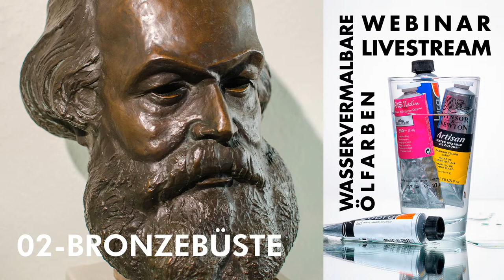WASSERVERMALBARE ÖLFARBEN - 02. BRONZEBÜSTE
Dies ist der zweite Teil des Webinars Wasservermalbare Ölfarben.
Dieses Farbsystem ist in den letzten Jahren immer beliebter geworden und in meinen Malkursen verwenden die TeilnehmerInnen immer öfters diese Farben. Auch hier auf Youtube habe ich die Rückmeldung bekommen diesen Farben ein Webinar zu widmen.

In diesem Teil arbeite ich mit einer reduzierten Palette von drei Farben: Titanweiß, Siena gebrannt und Ultramarinblau. Monochrome Skulpturen sind besonders gut geeignet sich auf Zeichnung und Tonwerte zu konzentrieren. In diesem Foto einer Büste von Karl Marx habe ich auch noch ein schönes Kalt-Warm Spiel, welches man mit dieser reduzierten Palette gut darstellen kann.

Die weiteren Termine werden jeweils Mittwochs um 20:30 Uhr stattfinden.

Das Webinar ist grundsätzlich kostenlos. Jedoch wenn es Euch etwas wert ist, dann könnt Ihr mich freiwillig hier unterstützen